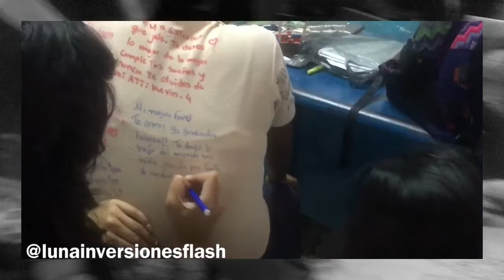Último Timbre Colegio Miguel Ángel Promo 41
Promo 41
Colegio Miguel Ángel